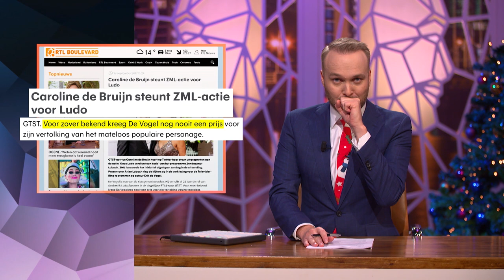Ludo verdient een kudo - Zondag met Lubach (S07)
Vorige week begonnen wij een Televizierring campagne: stem Erik de Vogel Die loopt als een trein, maar we kregen wel wat vragen over de stemprocedure.